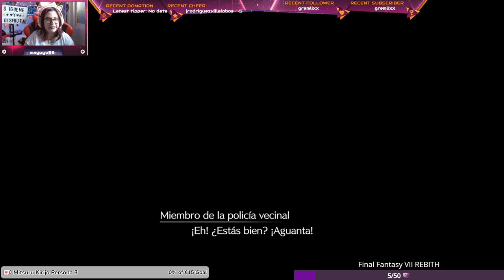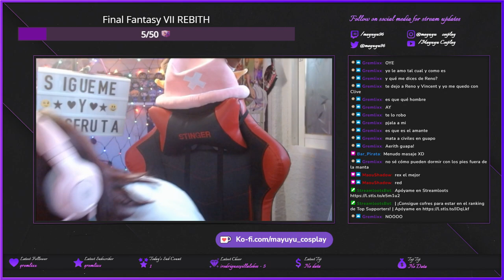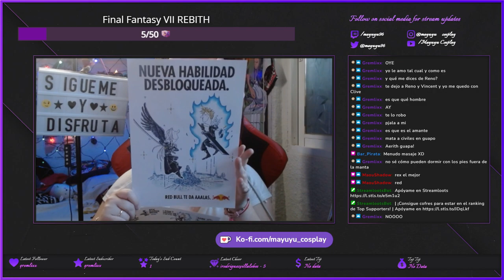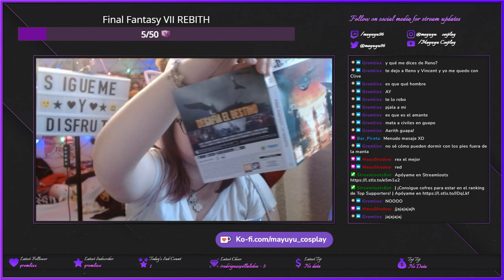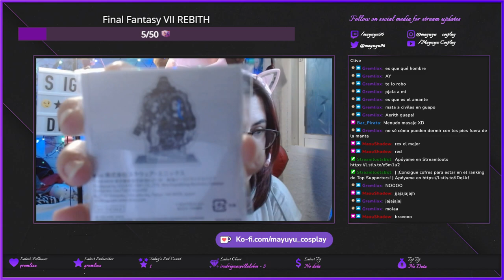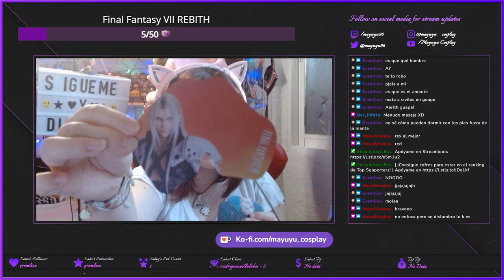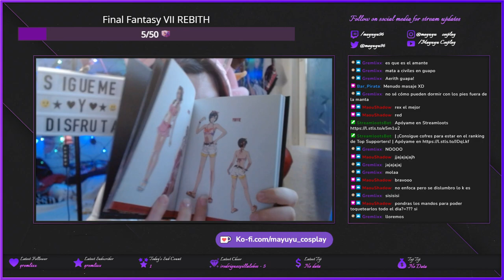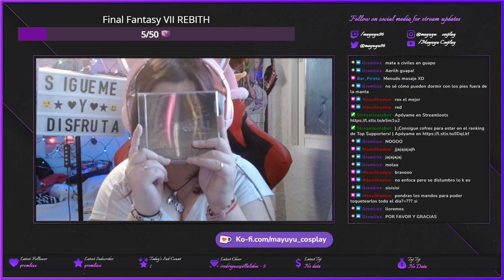Final Fantasy VII Rebirth Ep.1 Recordando memorias turbulentas